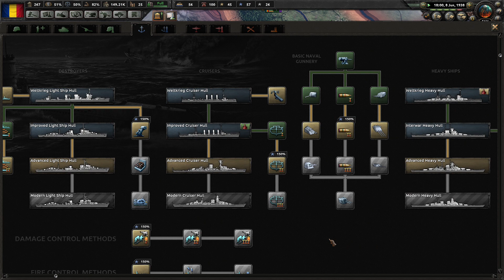HOI4 | Kaiserreich | Romania | Part 5 | Far Away Places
Let's try to prevail as independent country and regain as much territory as possible.
Longplay as Romania in HoI4 mod Kaiserreich